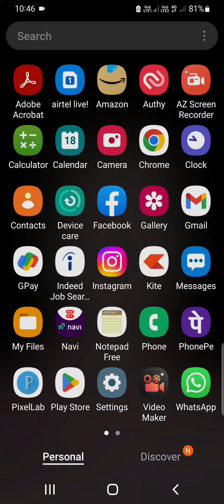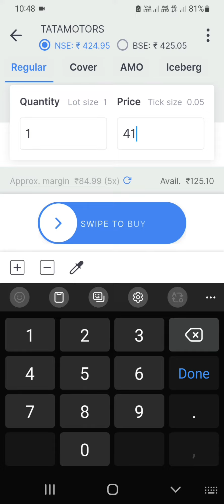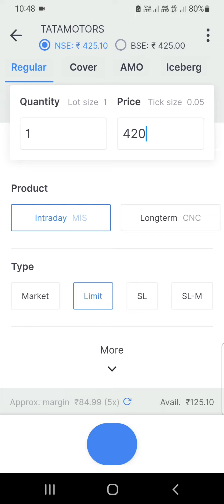How to Set Limit Buy Order In Zerodha